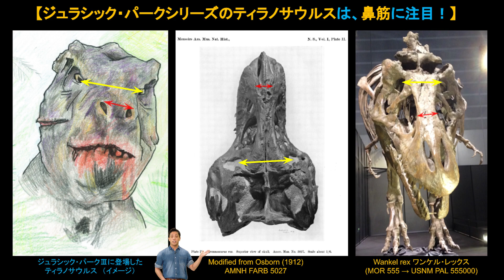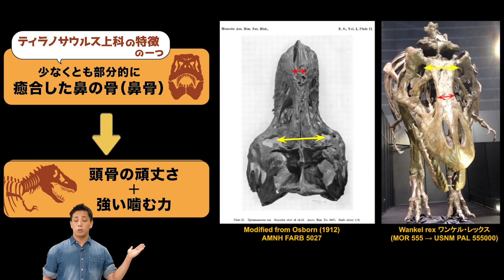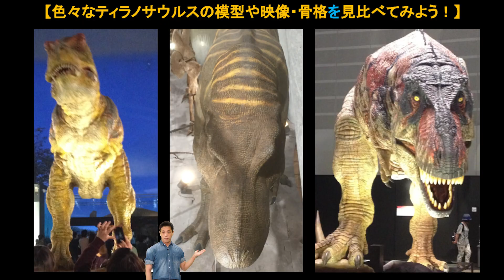凛々しい顔のヒミツ？！ティラノサウルス｜ジュラシック・パークシリーズの楽しみ方♪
『 ジュラシックパーク シリーズ 』でもやはり大人気、ティラノサウルス！！
あの凛々しい顔！にらまれたら動けません。
今回は、 ティラノサウルス のお顔に注目して
もっと映画と博物館を楽しめるポイントをご紹介します♪

エンタメとしての恐竜を取り扱うジュラシック・パークシリーズ、
サイエンスの対象としての恐竜を取り扱う 古生物学。
お互いがお互いを楽しく支えあえる関係でいられるのって素敵ですよね！

■参考文献はこちら
・始まり→